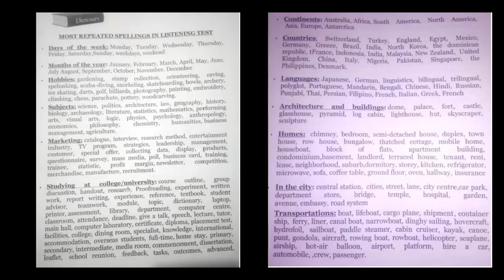Get 2+ BANDS Extra in IELTS Listening By Asad Yaqub